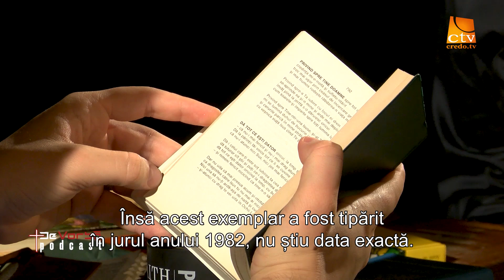DVP Ep. 46 | Cu prețul vieții a adus MII de BIBLII în România comunistă | Kristian Renling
A avut onoarea să fie mentorat și să se roage împreună cu Traian Dorz...a avut curajul nebun de a aduce mii de Biblii în România comunistă.

A fost căutat de s3curitate pentru că a răspândit Vestea Bună tuturor oamenilor cu care a interacționat.

Deși a fost închis în alte țări pentru misiunea pe care o avea și a avut familia amenințată, nu i-a păsat de aceste lucruri, ci s-a încrezut în Dumnezeu și mii de oameni au beneficiat de acțiunile lui.

Dumnezeu să te binecuvânteze, frate Sven! Sunteți un exemplu demn de urmat.

De Vorbă Podcast Credo TV